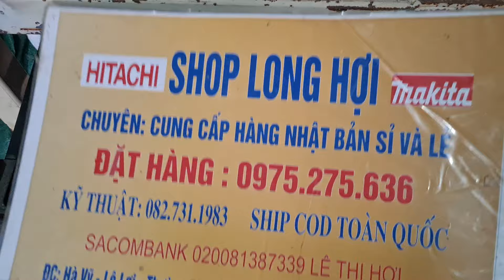Ốc lục giác tháo máy CNC mới về 0975275636 * 0942453417